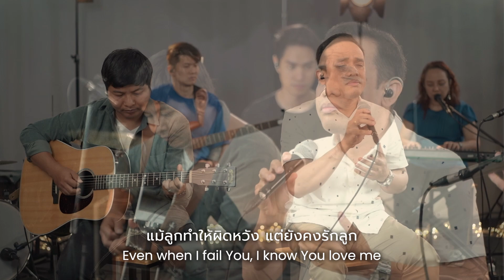At the Cross | Abundant Grace Worship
"At the Cross" recorded by Abundant Grace Church
Good Friday, April 7, 2023

Writers: Darlene Zschech, Reuben Morgan, Ruben Morgan, Pierre Guernier, François Guernier

Lyrics

Verse 1:
Oh Lord You’ve searched me. You know my way.
พระองค์เสาะหาลูก รู้ทางของลูก

Even when I fail You I know You love me.
แม้ลูกทำให้ผิดหวัง แต่ยังคงรักลูก

Your holy presence surrounding me,
การสถิติพระองค์ โอบล้อมลูกไว้

ในทุกวันเวลา

I know You love me. I know You love me.
ลูกรู้ทรงรักลูก ลูกรู้ทรงรักลูก

Chorus:
At the cross I bow my knee,
ลูกคุกเข่าลงที่กางเขน

Where Your blood was shed for me.
ที่โลหิตหลั่งออกเพื่อลูก

There’s no greater love than this.
ไม่มีรักใดมากเท่านี้

พระองค์ได้ชนะความตาย

Your glory fills the highest place.
ที่เบื้องบนเปี่ยมด้วยพระสิริ

What can separate me now?
ไม่มีสิ่งใดแยกลูกได้

Verse 2:
You go before me. You shield my way.
ทรงเดินนำทางลูก ปกป้องลูกไว้

Your hand upholds me.
ในอ้อมแขนของพระองค์

ลูกรู้ทรงรักลูก

(x2)

Bridge:
You tore the veil. You made a way,
ทรงเปิดหนทาง ให้ลูกเข้ามา

When You said that it is done.
เมื่อร้องว่า งานสำเร็จแล้ว

(x2)

Verse 3:
And when the earth fades,
แม้ว่าโลกสลาย

Falls from my eyes,
ลงต่อหน้าลูก

And You stand before me,
ยังคงเคียงข้างลูก

(2x)

(x4)

รายละเอียดเพิ่มเติม:
สำนักงานคริสตจักรพระคุณเต็มล้น จ.เชียงใหม่